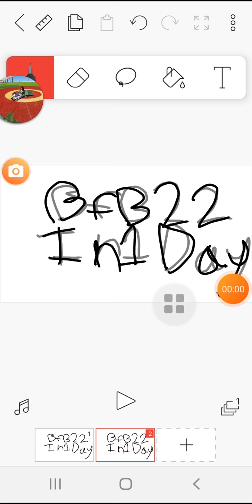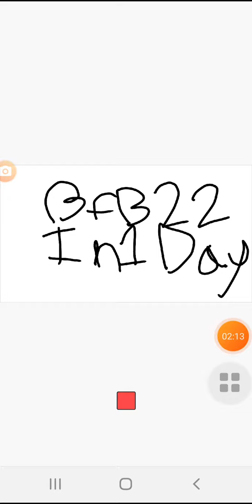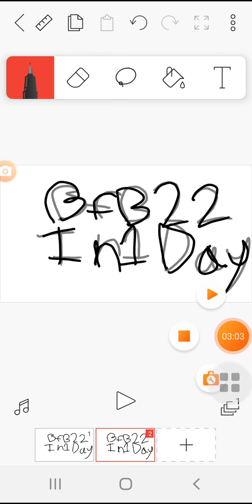Bfb 22 In 1 Day!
bfb 22 comes out in friday july 24